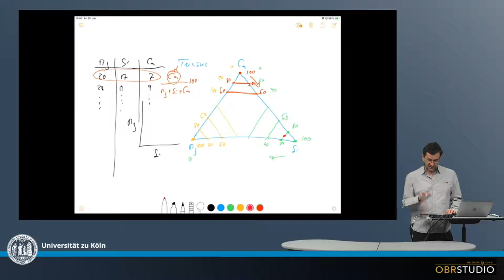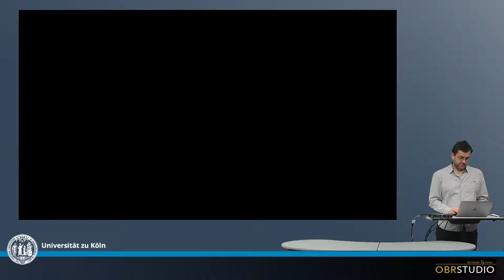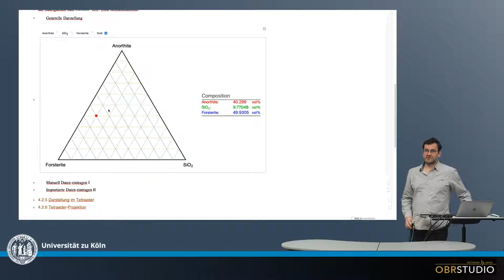Grundlegendes über Ternäre Plots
Dieser wird verwendet wenn Daten-Triple ((x1,y1,z1),(x2,y2,z3),(…,...,...)) visualisiert werden. Phasen-Diagramme oder chemographische Dreiecke verwenden diese Darstellung.